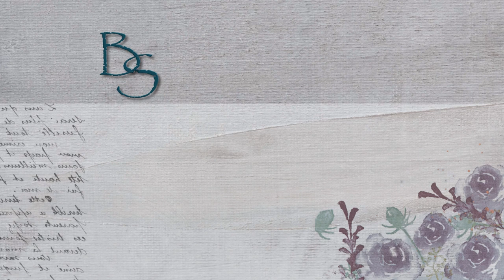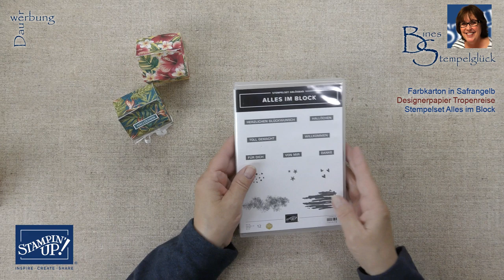Mini Milchkarton mit Deckel・Designerpapier Tropenreise・Stampin’ Up!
Mein heutiges Projekt ist ein Mini Milchkarton mit Deckel.

Folgende Materialien habe ich verwendet:

・Farbkarton in Safrangelb/Flüsterweiß
・Designerpapier Tropenreise
・Stempelset Alles im Block
・Holzklammer bzw. Metallklammer
・Stempelkissen in Safrangelb
・Saumband in Knitteroptik, Flüsterweiß
・Beidseitiges Klebeband, Flüssigkleber, Dimensionals